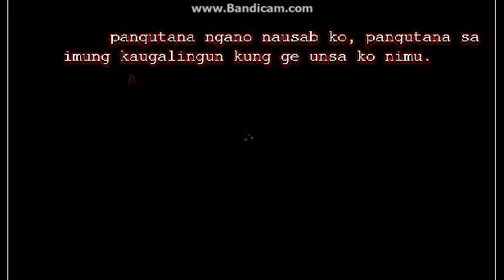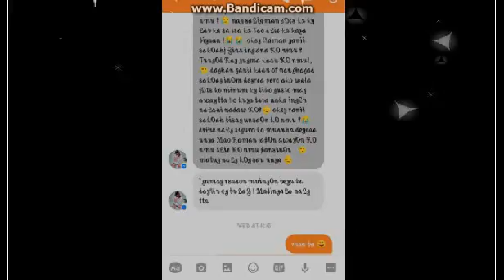♥MaLaya Moira Dela Torre ft; ♥ DeeJay Soii Jake ♥